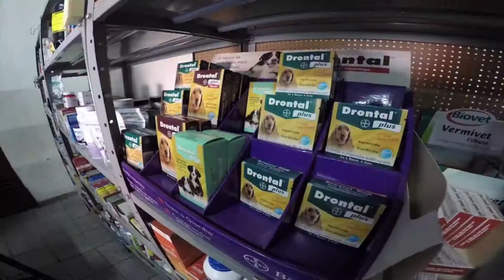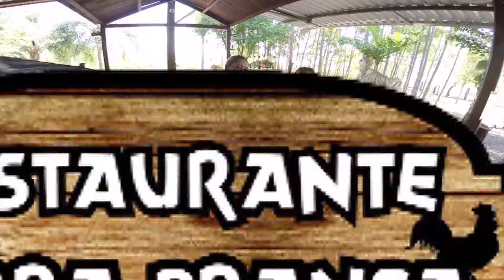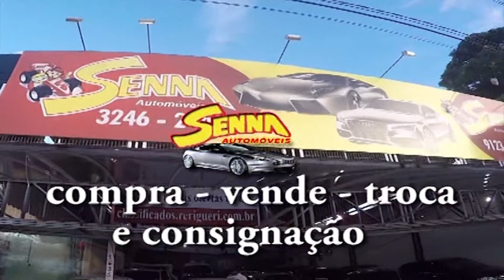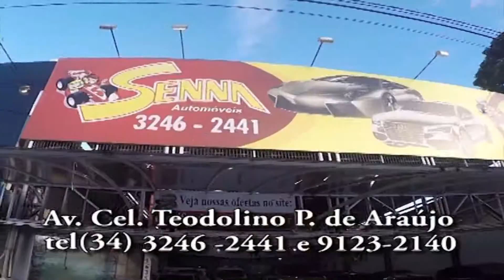PGM CS 06 03 2016 Irmãos Dias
Programa Coração Sertanejo, produzido em UberlÂndia . Apresentação. Cumpade PC. Presença dos Irmãos Dias , Soninho, Roberto & Meirinho  e Allan & Aladin.